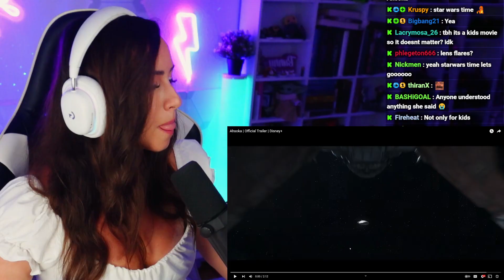Ahsoka | Official Trailer | Disney+ | Bunnymon REACTS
♥ Reacting to Ahsoka | Official Trailer | Disney+